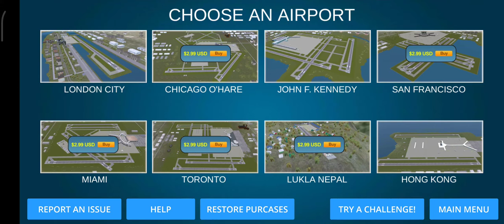Airport madness 3D - Full Air Traffic Busy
Game: Airport Madness 3D 2
Airport: John. F Kennedy